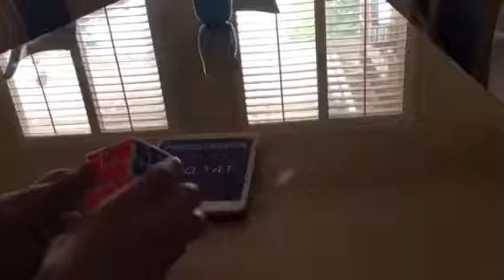First Sub Two on Square-1 [Desc]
Haven't been uploading in a while. Been busy with school and stuff but I should be back soon. Just decided to upload this to show everyone that I'm not dead. More stuff soon, idk. I need better quality. And lighting.
Time was 1:30
Cube used - Qiyi Square-1